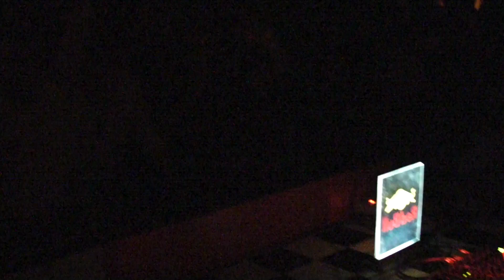Kool - Bittersweet Album Tour @ Space Club, Bucharest - 13.01.2012 (2)